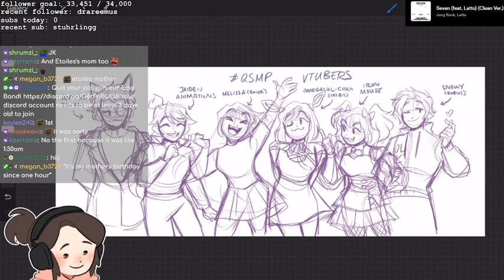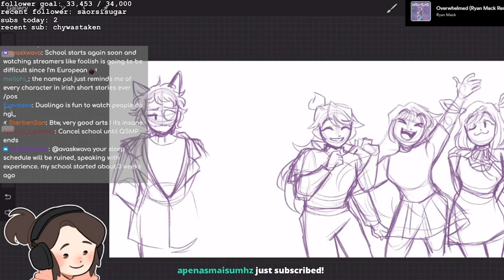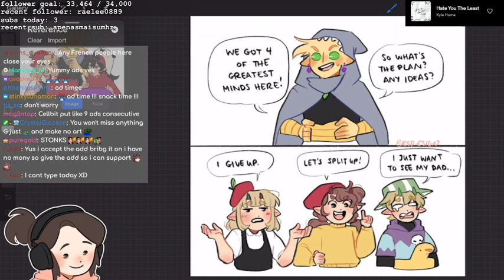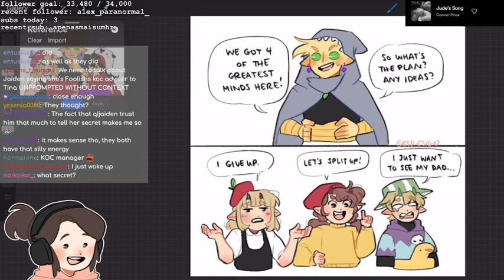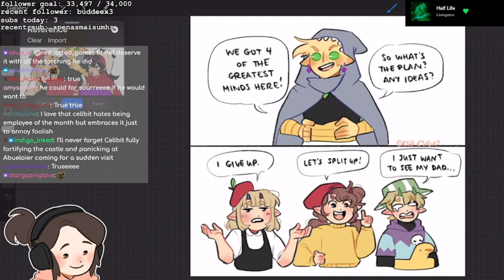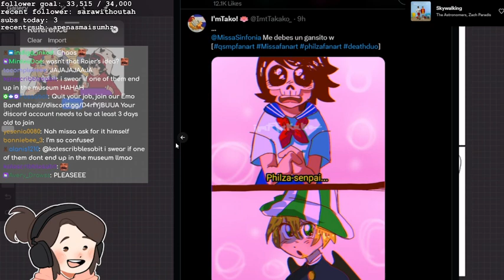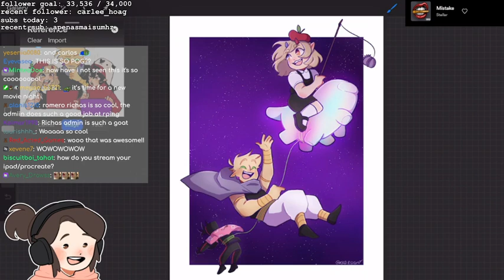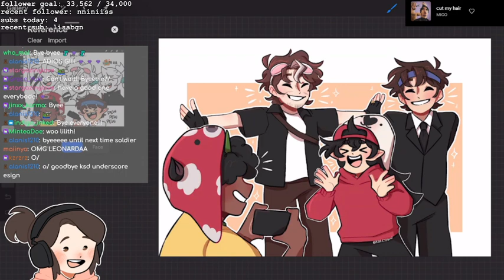⭐ DRAWING QSMP VTUBERS (OR JUST CHATTING)⭐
Stream from 1 September 2023

Another Just Chatting stream disguished as an Art stream, G and chat hang out and talk about QSMP, G getting notices from the members and other things!

G starts talking around 1:01
(There is no music in the vod, feel free to play your own music!)